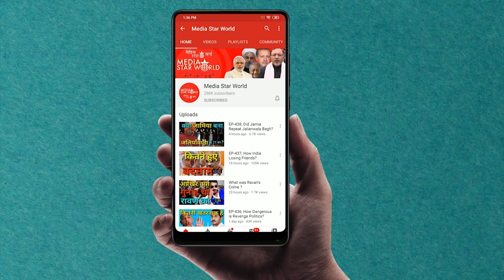EP- 956: Shall US Leave?!!क्या अमरीका होगा फरार?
मोहम्मद अहमद काज़मी द्वारा "नज़र दूनिया पर" कार्यक्रम में अमेरिकी विदेश मंत्री माइक पोम्पिओ के ज़रिये  बगदाद में अपने  दूतावास को बंद करने की धमकी के बारे में एक रिपोर्ट पेश की गयी  है।  उन्होंने इराकी प्राइम मिनिस्टर मुस्तफा अल-कदीमी और राष्ट्रपति ब्रह्म सालिह को फोन करके कहा है की अगर इराकी सरकार उनकी एम्बेसी  पर हमलों को रोकने में विफल रहती है तो वे एम्बेसी बंद कर देंगे। ऐसा समझा जाता है की उनकी धमकी हश्द अल-शबी के खिलाफ कार्रवाई करने के लिए दबाव डालने के मकसद से ह।  इस साल जनवरी में ईरान की कोड्स  फाॅर्स के कमांडर  जनरल क़ासिम  सुलेमानी और इराक के हश्द अल-शाबी के डिप्टी कमांडर अबू मेहदी अल-मोहनदेस के मारे जाने के बाद अमरीकी एम्बेसी और फौजियों पर हमले बढे हैं। काज़मी ने इराकी लोगों की मनोदशा का वर्णन किया और तेहरान में 1979 के अमेरिकी दूतावास को जब्त करने की तुलना की और बताया की किस तरह से 52 अमेरिकी राजनयिकों को 444 दिनों के लिए बंधक बनाया गया था।
“Nazar Duniya Par” by Mohammad Ahmad Kazmi carries a report about US Secretary of State Mike Pompeo’s threat of closing their embassy in Baghdad if Iraqi government fails to stop attacks on their mission. Mike Pompeo warned Iraqi Prime Minister Mustafa Al-Kadimi and President Braham Salih to exert pressure to act against Mobilization Force or Hashd Al-Shabi. Attacks on US missions and soldiers have increased in Iraq after US killed Iran’s Qods Force Commander General Qassem Soleimani and Iraq’s Hashd Al-Shaabi’s Deputy Commander Abu Mehdi Al-Mohandes in January this year. Kazmi described the Iraqi people’s mood and compared with 1979 seizure of US embassy in Tehran resulting into hostage crisis, when 52 US diplomats were made hostage for 444 days.